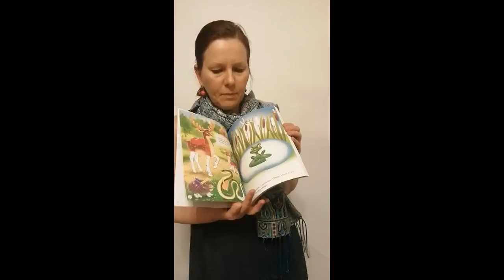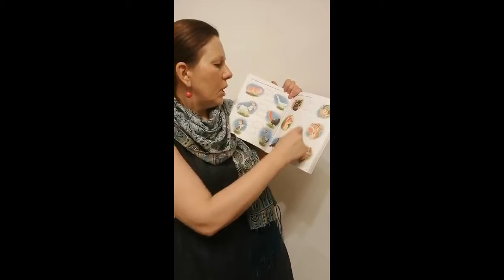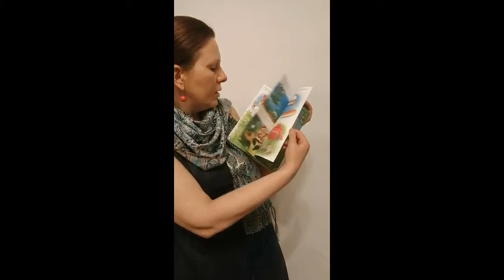"Учусь на 5". Подготовка к школе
Совсем скоро ты станешь первоклассником! В школе тебя ждут новые знания, умения, навыки и, конечно же, друзья. Но перед школой тебе нужно хорошенько подготовиться! И в этом тебе поможет книга, которую ты держишь в руках. Здесь собраны самые разные задания и упражнения, благодаря которым подготовка к школе превратится в игру!